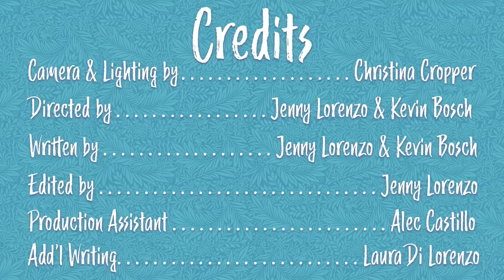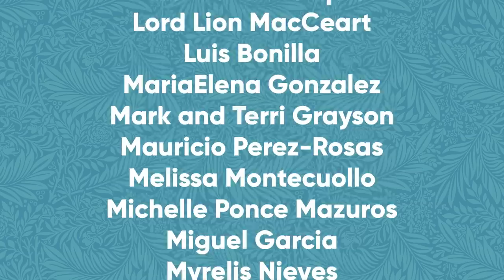Abuelas One-Up at a Funeral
These viejas are back at it again. Who will out-mourn the other over their dearly departed?

Two Latina grandmas compete against one another at a funeral.

[CREW]

Cinematography by: Christina Cropper

Written by: Jenny Lorenzo & Kevin Bosch

Additional writing by: Laura Di Lorenzo

Editing by: Jenny Lorenzo

Production assistant: Alec Castillo

[CAST]

[EXTRAS]

Maggie Gault